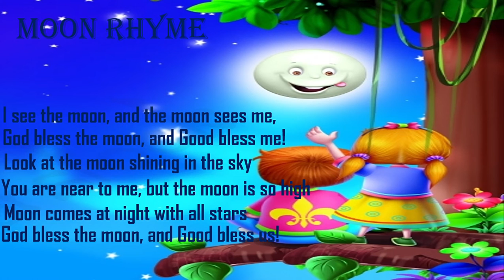Moon Rhyme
Nursery Rhyme ( AD)